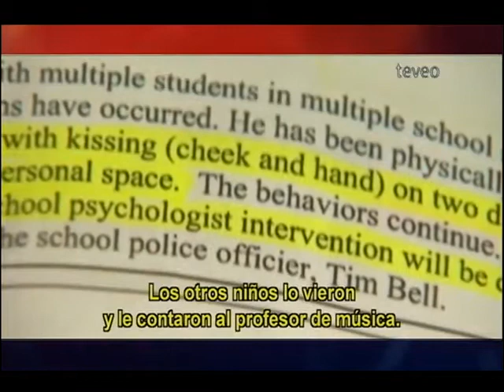Acusan a niño de acoso sexual - América TeVé